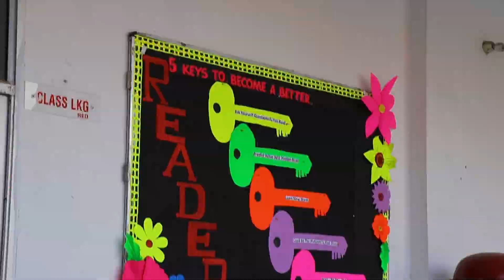MATTHEW ALEXANDER SCHOOL LAMBI